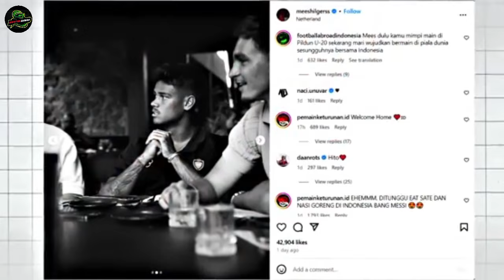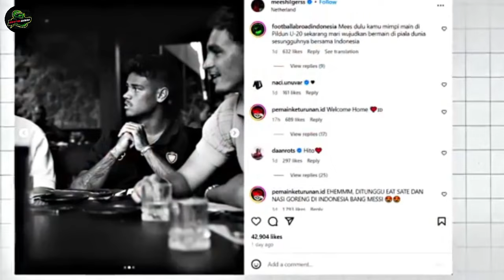TERNYATA INI ALASAN MEES HILGERS MEMILIH TIMNAS INDONESIA !!!